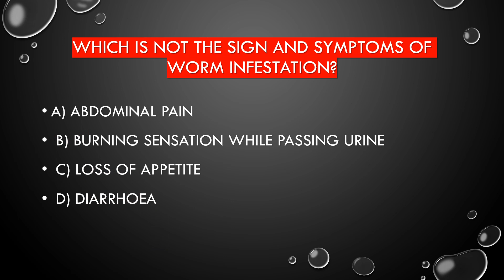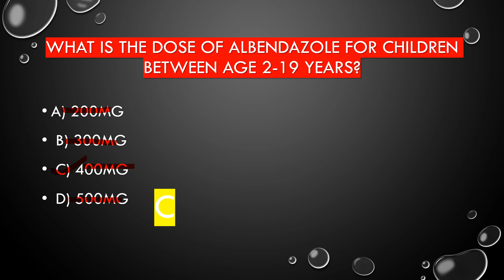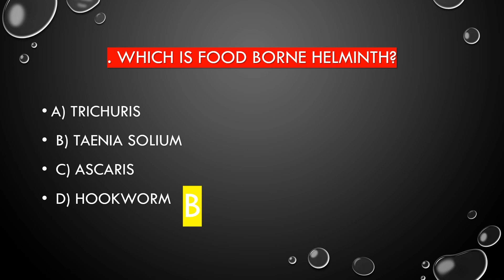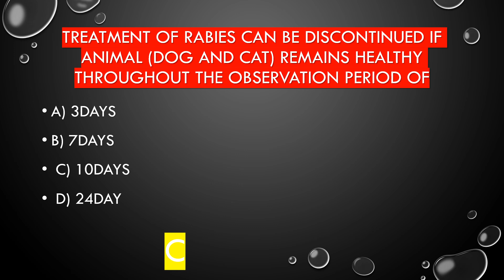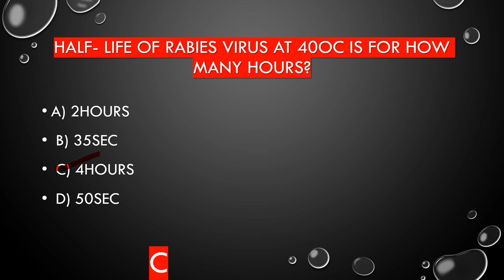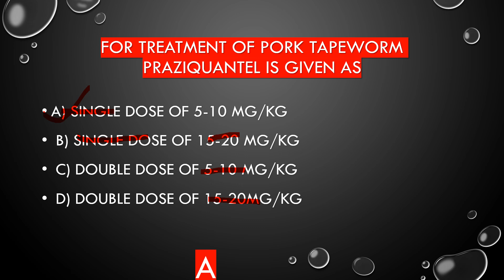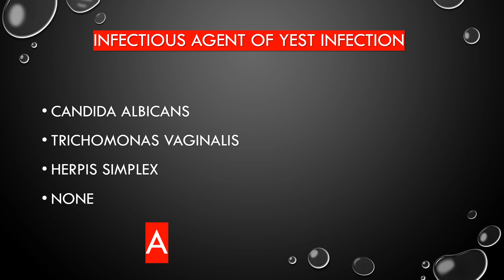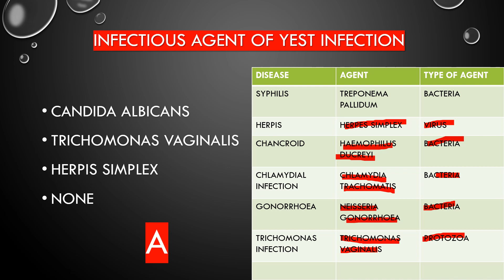CHO (community health officer)|special classes|zoonotic diseases|communicable disease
Hlo friends in this video I have explained important MCQs for Cho exam
Topic - zoonotic diseases
adria medical
tri medic
cor medica
v&v medical
alfa care medical
side med
human medica
medical care reading